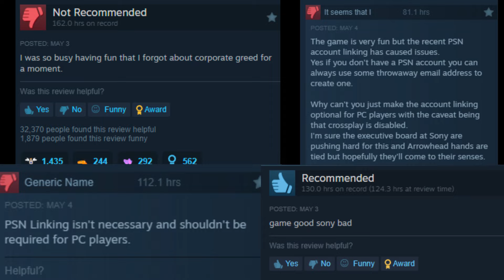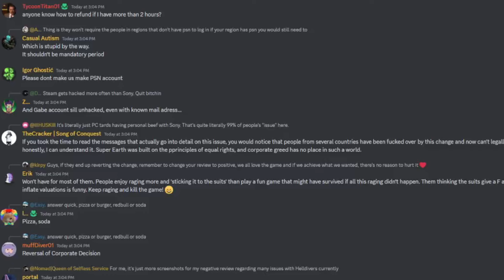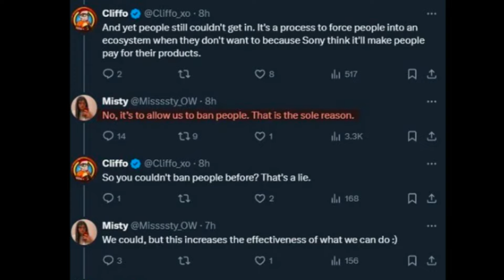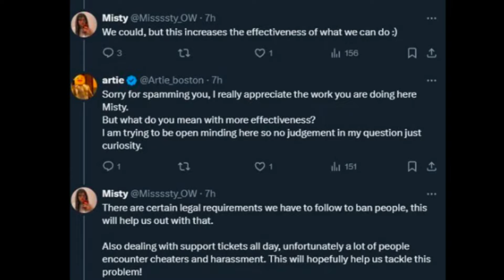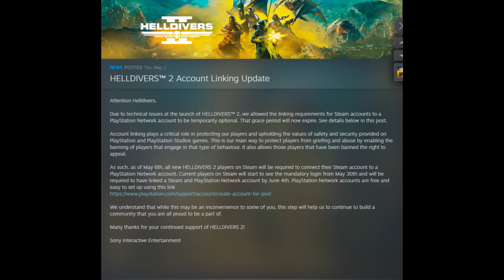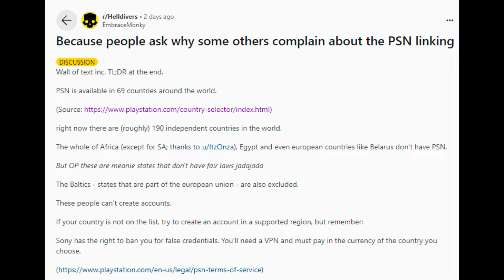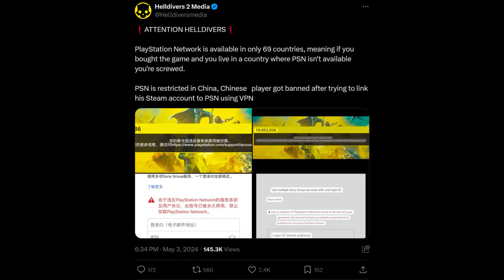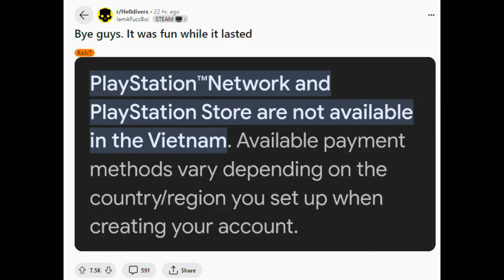Sony IS RUINING Helldivers 2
Sony is ruining Helldivers 2. With a tsunami of negative steam reviews, people are upset with the recent changes forcing people to make Playstation Network accounts in order to continue playing Helldivers 2 after months of not needing to do so.